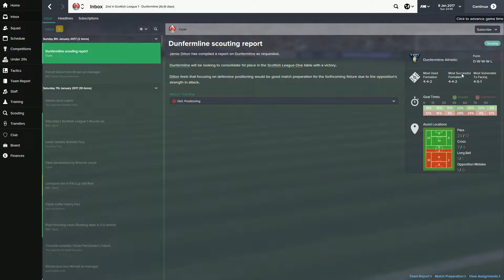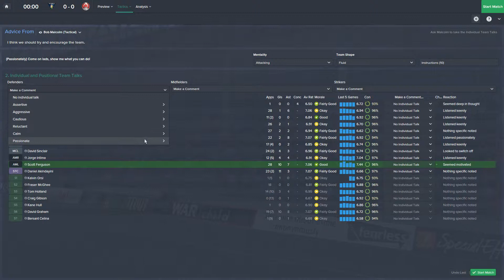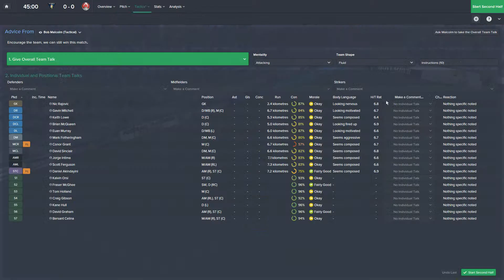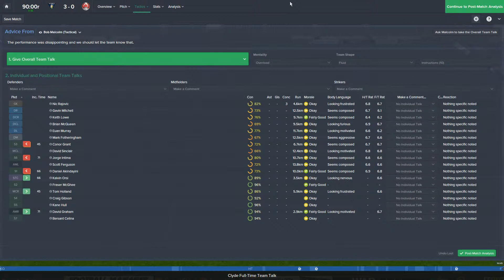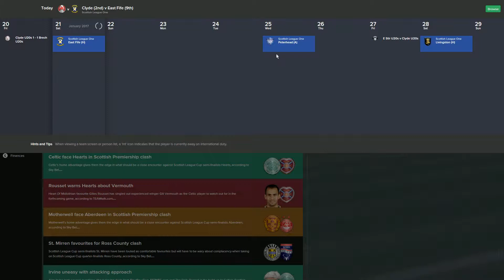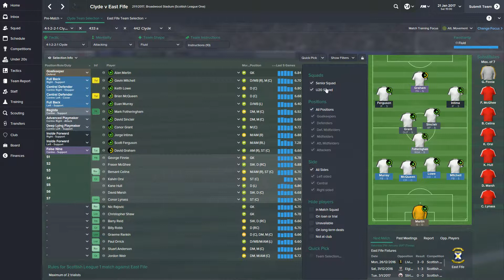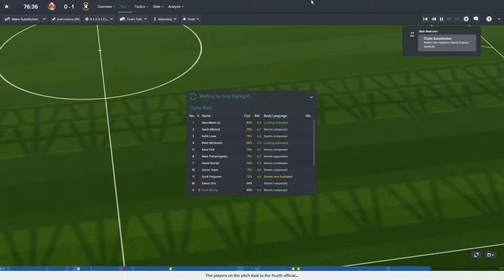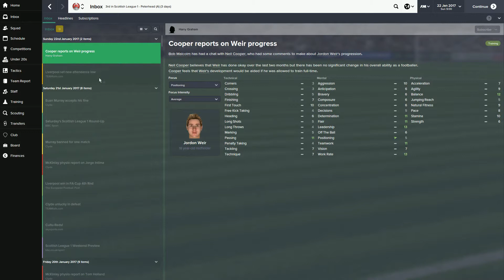Football Manager 2015 Career Mode "Massive Game" Ep 61 Harry Graham ScottDogGaming HD